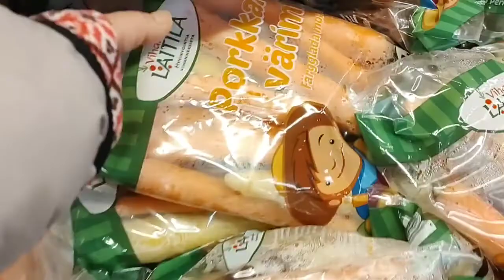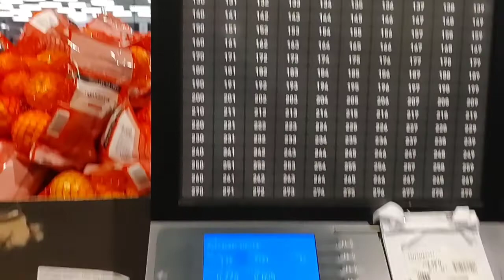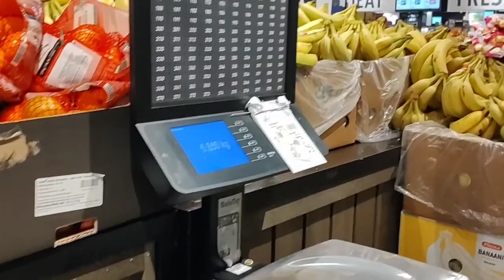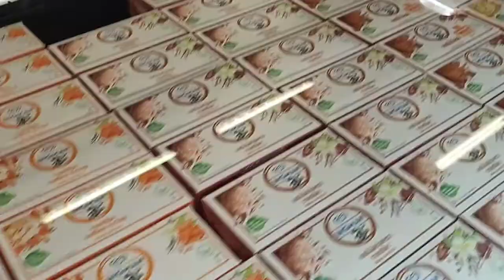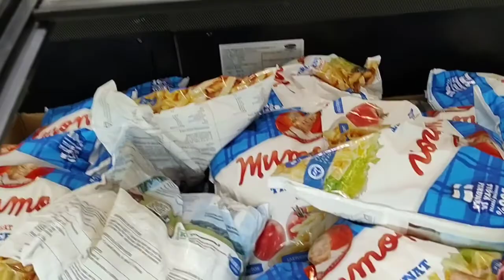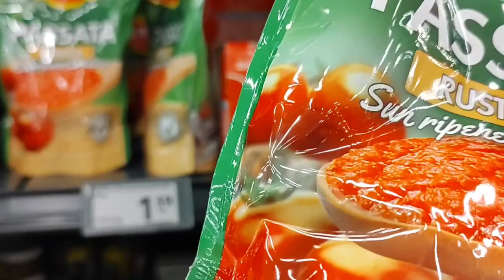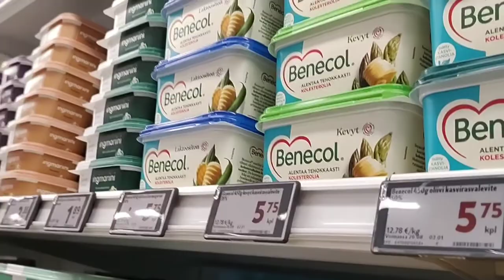SHOPPING TAYO PART --2